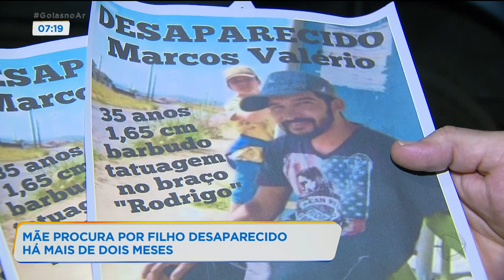MÃE PROCURA POR FILHO DESAPARECIDO HÁ MAIS DE DOIS MESES.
UMA MÃE DE SENADOR CANEDO PROCURA PELO FILHO QUE ESTÁ DESAPARECIDO HÁ MAIS DE DOIS MESES. JULIANA PERTILLE.